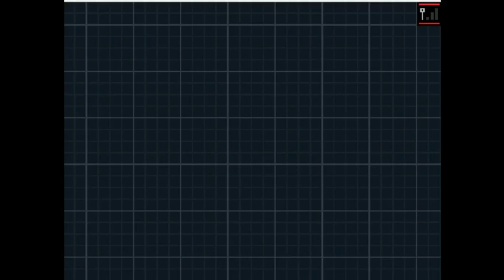Pokemon World Tournament 神奇寶貝世界錦標賽